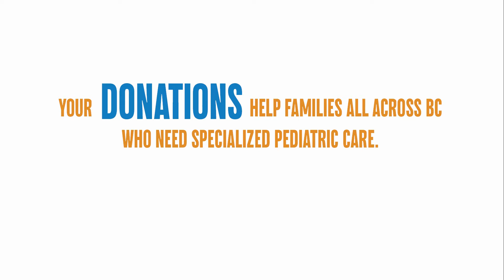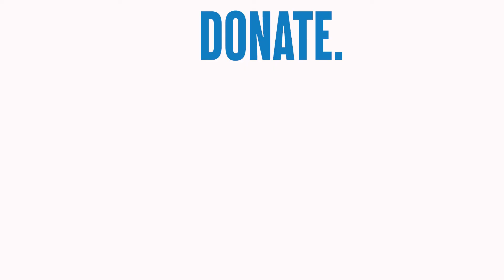Pies will Fly! - Mining for Miracles